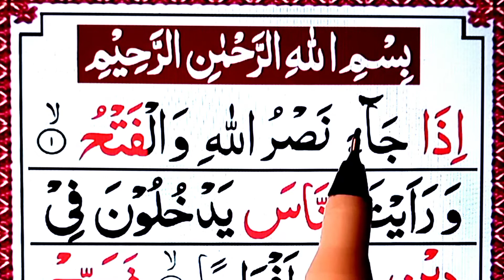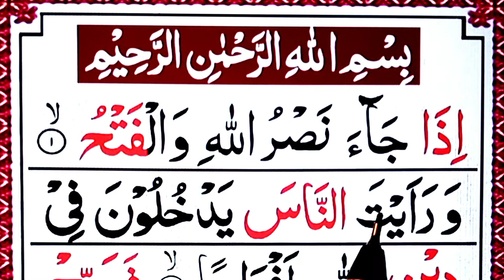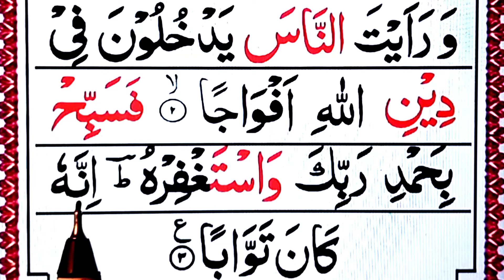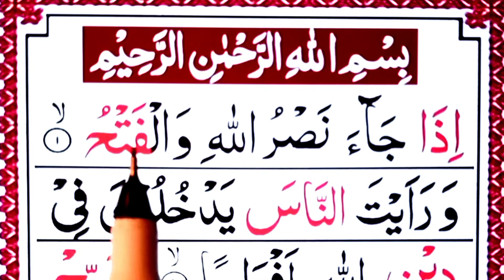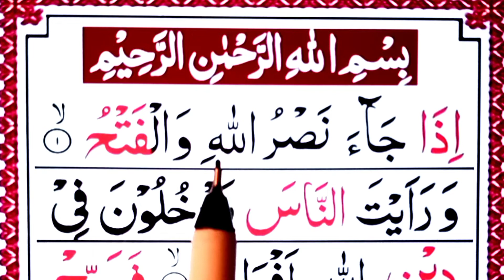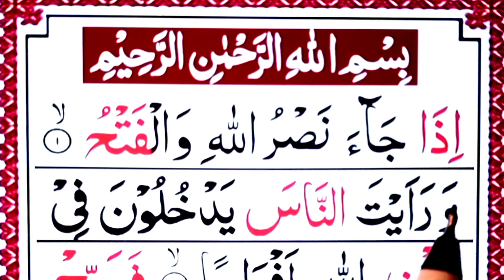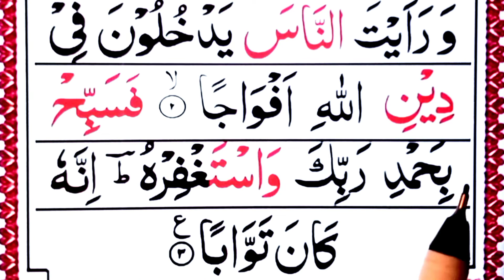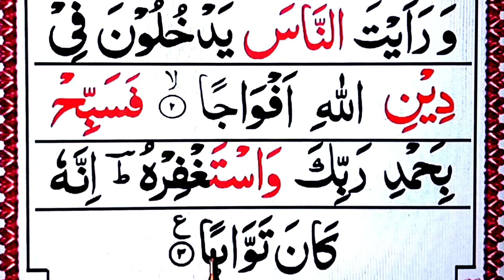Surah An-Nasr { full HD arabic text } Learn Surah Nasr Repeat || Para 30